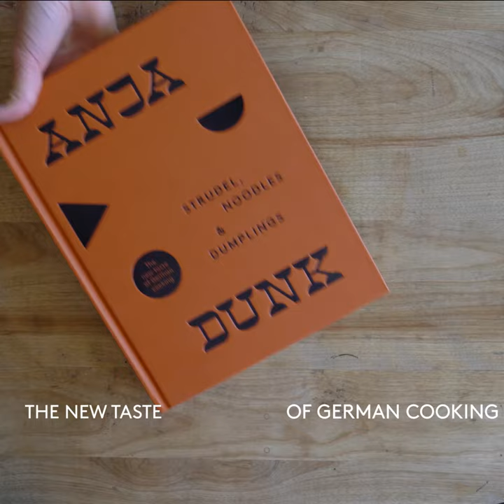Quark Dumplings: A recipe from Strudel, Noodles and Dumplings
Strudel, Noodles and Dumplings is a cook book about Germany’s varied culinary heritage seen through the eyes of Anja Dunk’s family recipes, most of which have been given a new life in her young family kitchen.

From recipes such as Vollkorn-Buttermilch Waffeln (Wholewheat buttermilk waffles) to Schweinebraten mit Kummel (Caraway roast pork) and Zucchini und Gruener Paprika Salat in Joghurt Sosse (Courgette and green pepper salad with yogurt dressing) homecooked German food is gently spiced, smoky, buttery and deeply savoury, yet sweet and sour.

Anja’s way of cooking is vibrant, honest and deeply intertwined with the seasons and the weather. Featuring over 200 simple recipes for the everyday family table, as well as a handful for special occasions, Anja’s cook book will be an essential guide for all the basics of German cuisine, at the same time as providing inspiration and encouragement for cooking through the year.